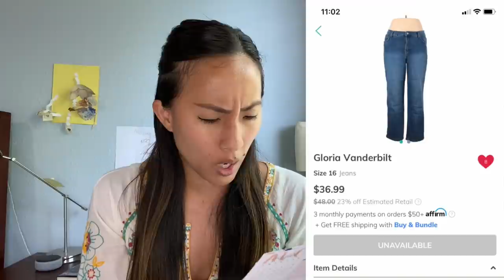What Sold on Poshmark, eBay, and Kidizen in August 2020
Poshmark sales, eBay sales, and Kidizen sales were extremely slow last week, and Mercari sales were nonexistent. However, I have been trying a few things to increase sales, and strategies such as utilizing closet clear out, relisting old listings in my Poshmark closet, and starting bundles with potential buyers to counter lowball offers. Let me know what strategies you've been using to increase sales!

Links to other reselling tools I use on a daily basis:

Photo Box
Dymo 4XL
Dymo Compatible Shipping Labels (1 roll)